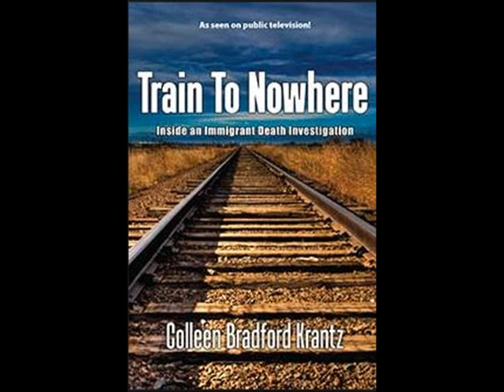Last Train To Nowhere Finn Dalton tdal007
Hi Tim.Nothing like a train ride to send the spirits soaring!
But sometimes the Journey is a bit like life and it throws up the unimaginable.
We have to handle it as best we can ! Being sure to go all the way!

Song -Last Train To nowhere ! Blues !
Chorus.
Its was the last train to nowhere
we were on, you and me.
It was clear line all the way,
from Chigago to the sea !
With a head of steam so full,
no grade could ever take.
Yet between us love was done for,
On "Old Mallard, 4468".
Verse 1.
What a wedding day we had.
All were there to wish us well.
Men in suits.Girls in finery.
Everyone was dressed to kill.
First class,for us,all the way.
Got on board the train to heaven,
Reserved seats in the dining car
Dinner served, to us, at seven.
Chorus.
no upgrade could ever take.
Verse 2.
We took our seats and all was great,
Wine flowed.The food was good.
But someone was staring right at you.
I knew it was in bad blood.
Still he looked. I had to speak.
How does he know you my dear?
You couldnt answer me at all..
Just blushed,with a look of fear !
Chorus.
Verse 3.and finish.
Your fear,was all I needed to know.
Then up he got.Went out the door.
I had to go.To do what I must do.
Sense isnt fuel, for fools, anymore.
To kill that man! My only aim.
Gun him down.Right where he stood !
No sense ! My head all aflame
Madness! It couldnt come to good?
It was the last train to nowhere.
All I had to do was care for you.
We had it all ! Love was home and dry
Now I am in a prisons cell four walls.
The hangman waits for me.By and by!
The hangman waits.You can only cry!

Last Train To Nowhere,Blues.
Copyright John Finn.13th July,2010.

One for the Cowboy Stetson-Guitar -Low voice -and harmonica-Maybe?
Emotions to stir here to make people realise this still happens today.
Take care ! John F.